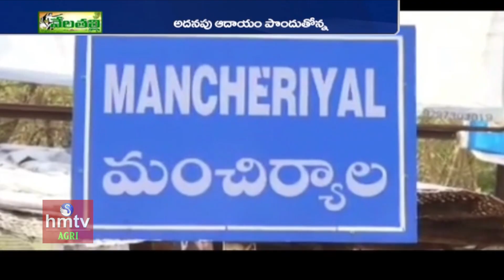వరిలో బీర సాగు..రూ.20 వేలు లాభం : Ridge Gourd Cultivation | Mancherial Dist | hmtv agri